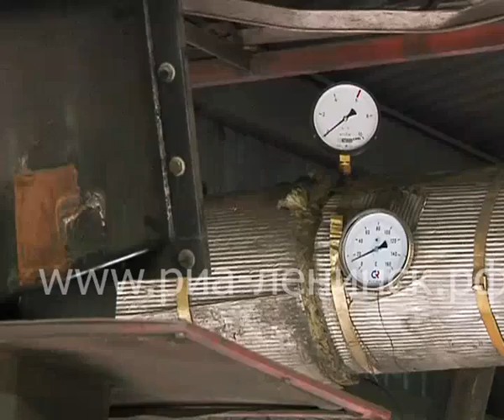Штаб на котельной №5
28 миллионов рублей выделено в этом году областными властями в рамках программы «Повышение энергоэффективности и улучшение энергоснабжения» на модернизацию и ремонт котельной № 5 Лесного городка в Ленинске-Кузнецком. К ремонту подрядчики приступили с начала мая. Что удалось сделать? Смотрите в репортаже Галины Ильиной.